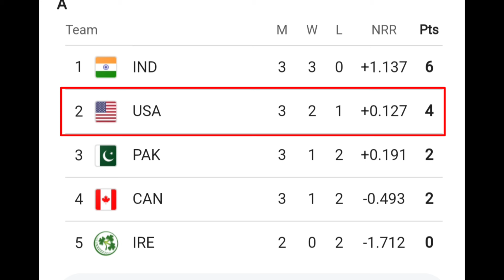Ireland vs USA Today Match Weather Update 2024 | Florida Weather Update 2024 | T20 World Cup Today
Ireland vs USA Today Match Weather Update 2024 | Florida Weather Update 2024 | T20 World Cup Today  | Safdar Sports